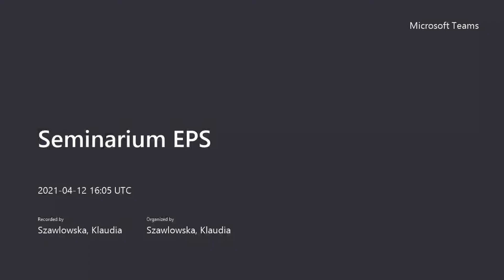Ratyfikacja decyzji Rady UE z 14 grudnia 2020 r. w sprawie systemu zasobów własnych UE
Decyzja Rady (UE, Euratom) 2020/2053 z dnia 14 grudnia 2020 r w sprawie systemu zasobów własnych Unii Europejskiej oraz uchylająca decyzję 2014/335/UE, Euratom ma być podstawą powołania do życia Funduszu Odbudowy UE (Next Generation EU), a jej ratyfikacja budzi kontrowersje, m.in. w Polsce i Niemczech. Seminarium na temat ratyfikacji tej decyzji odbyło się 12 kwietnia 2021 r. Referentami byli:

    Prof. Dariusz Adamski (Uniwersytet Wrocławski)
    Prof. Jan Barcz (Akademia Leona Koźmińskiego)
    Prof. Aleksandra Kustra (Uniwersytet Mikołaja Kopernika)
    Prof. Jacek Zaleśny (Uniwersytet Warszawski)

Zapis z seminarium zamieszczony zostanie w nr 5 „Europejskiego Przeglądu Sądowego"